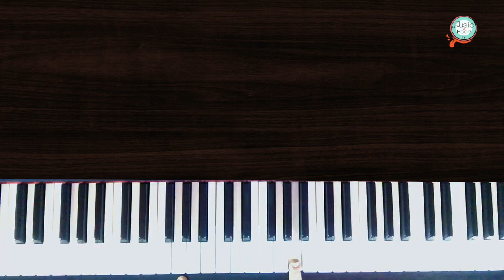LES ACCORDS MAGIQUES 7b9 & 7#9 الكورد السحري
تعلم الموسيقى بدارجة (المغربية) مع الأستاذ رضا الصضاد عازف بيانو وملحن ومنتج

►Accord 7b9
►Accord 7#9
► Accord augmenté